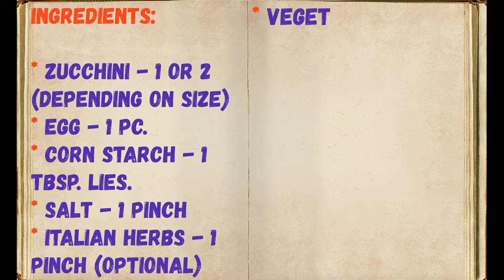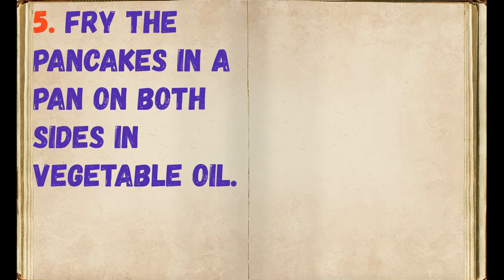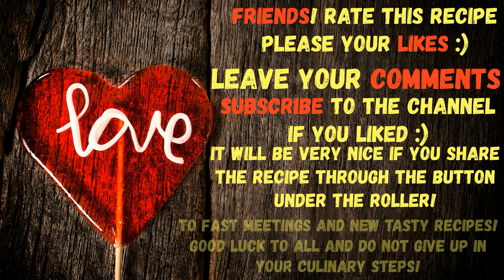Zucchini Fritters / Book of recipes / Bon Appetit